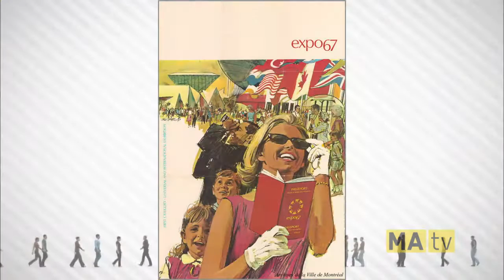Chronique Montréalité no 51 : Expo 67 (deuxième partie)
Chronique de Mario Robert à l'émission Montréalité diffusée le 23 novembre 2015 sur les ondes de MAtv. Pour en savoir plus sur l'événement Expo 67, consulter notre article à l'adresse